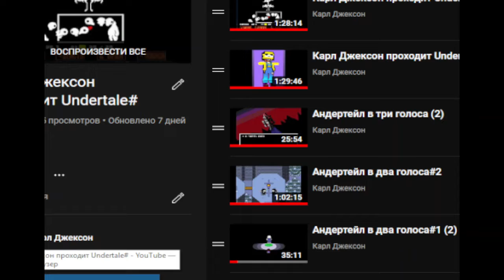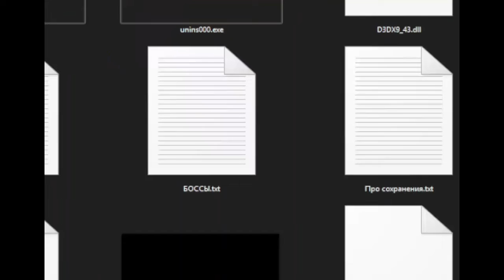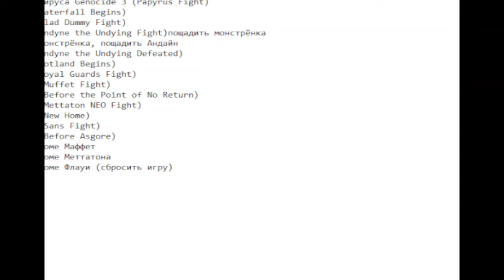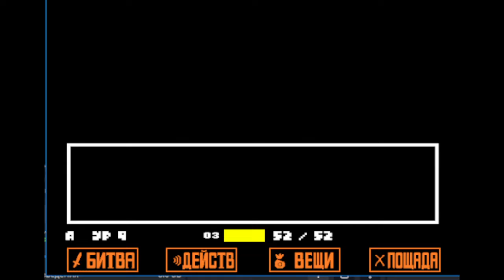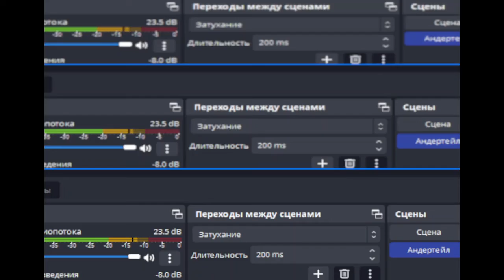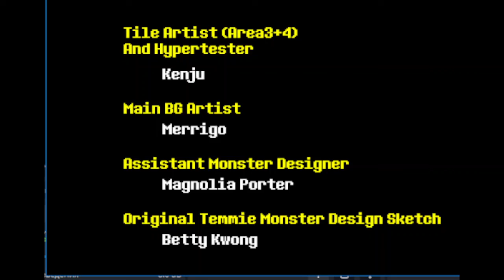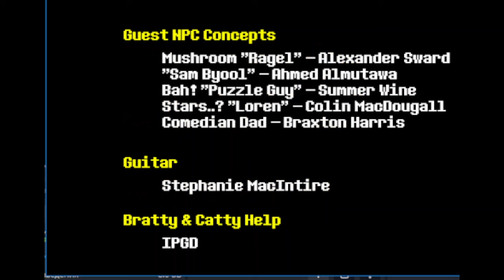Карл Джексон проходит Undertale#14 Убить всех боссов. (но не рядовых) (2)